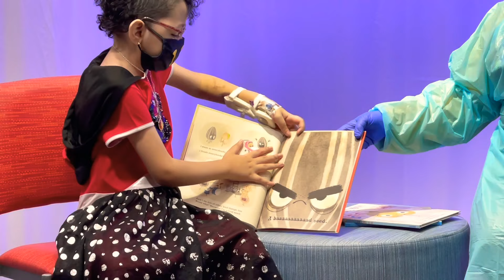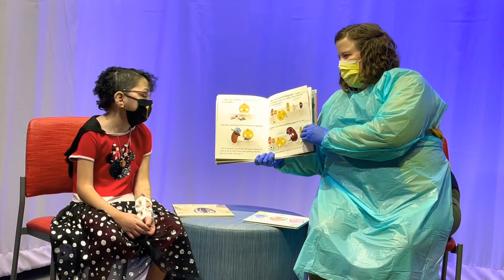Booksburgh Story Time: The Bad Seed